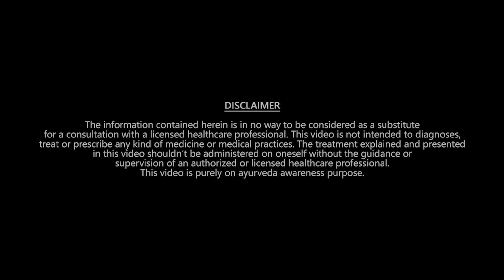ജലദോഷവും തലകറക്കവും തമ്മിൽ എന്തെങ്കിലും ബന്ധമുണ്ടോ????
Herbaly Touch brings the 42-year legacy of Badarinath Hospital to you through its selection of health & wellness products. This is the handpicked perfection we all need! Over the past 42 years, we’ve exclusively relied on natural processes to source our raw materials. In this way, we can ensure that the nutritional quality of the ingredients is preserved, while also safeguarding our environment.
                           Our products are 100% herbal, free of preservatives and chemicals like parabens or aluminium salts. They comprise only plant-based ingredients,including Kasthoori Turmeric, Tulsi, Licorice extract, Kumkumapoo, Brahmi, Red Sandal and so on.

                            All our products will henceforth be available for purchase through website or registered resellers. We ship all over India, so you can order from anywhere in the country!. We ensure that our product will reach your doorstep.